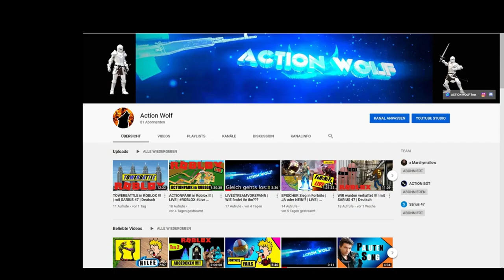80 ABOSPECIAL + ULTRA RANG :-)